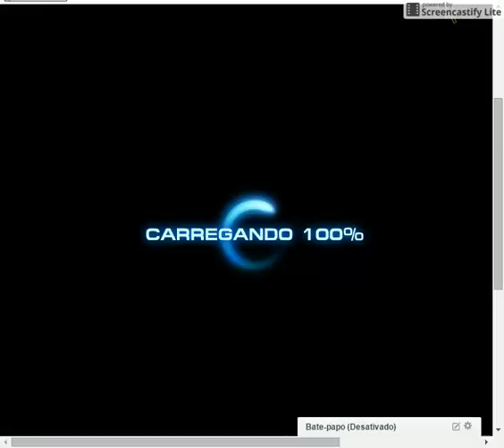Marvel Avengers Alliance Briguentos vs Armin Zola 1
Marvel Avengers Alliance Missão Diária

Blade
Capitão Marvel
Demolidor